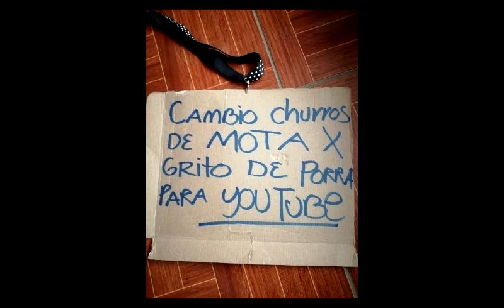UN DÍA CON LA BANDA DEL ROJO #1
Necesitaba entregar tarjetas del canal y el partido del Toluca fue el mejor pretexto.